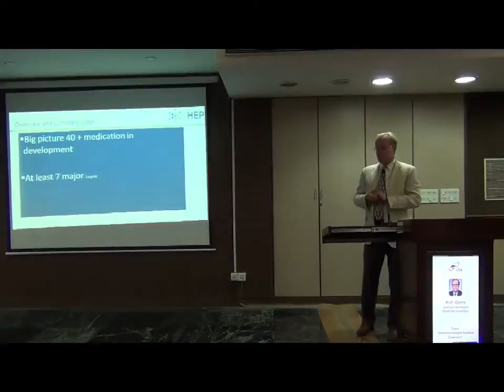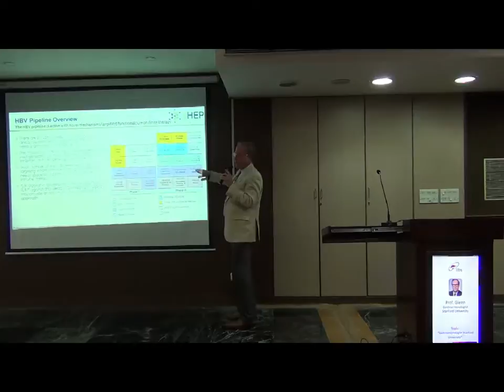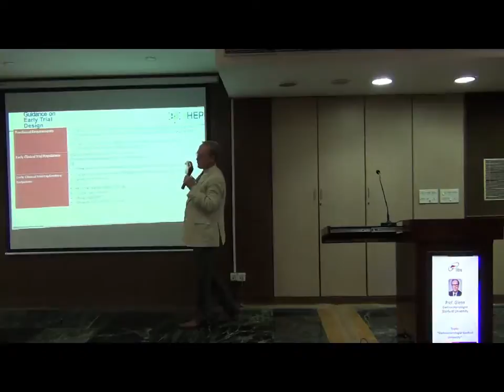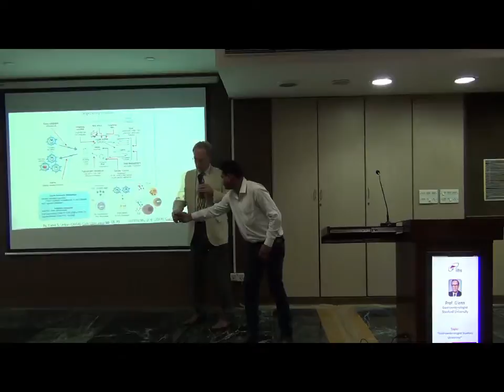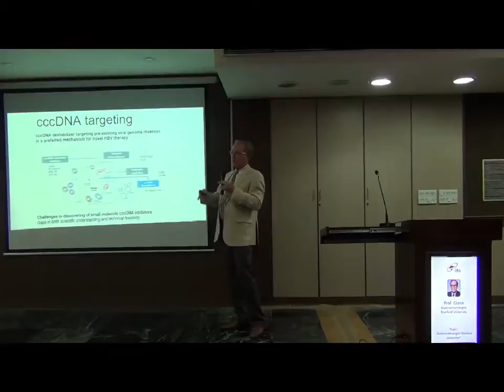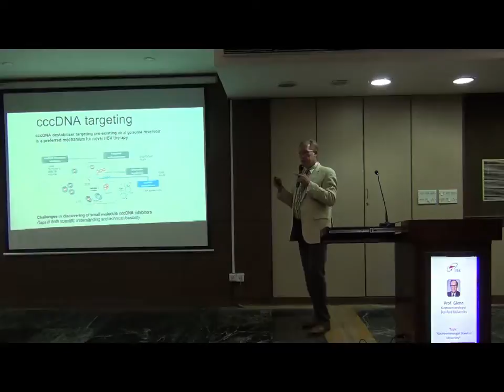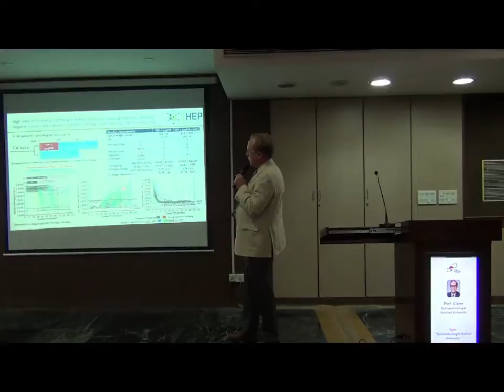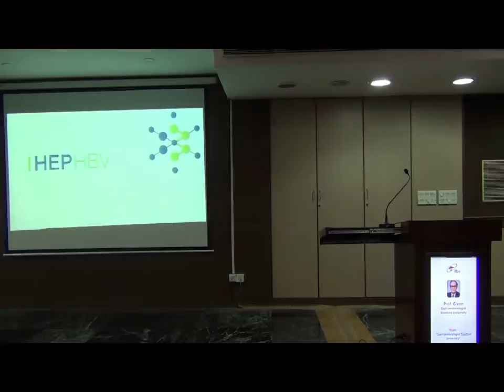Institute of Liver & Biliary Sciences